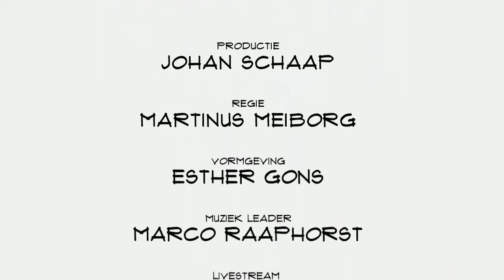Martijn de Meulder (Meteo Server): "De meeste apps die ik maak die draaien op open data"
Open overheidsdata zijn een goudmijn voor programmeurs die ermee aan de slag willen. Martijn de Meurs is zo iemand. Hij bouwt de apps die hij zelf wil gebruiken en verkoopt ze aan anderen. Daarnaast stelt hij datasets ter beschikking via zijn dienst Meteo Server. In Top Names vertelt hij over zijn hobby en werk en wat hij nog beter zou kunnen doen.